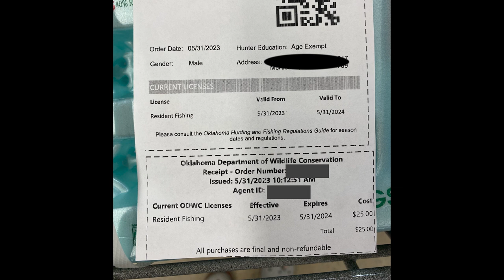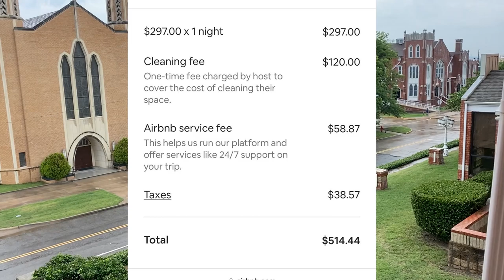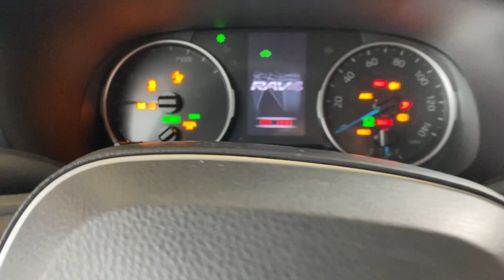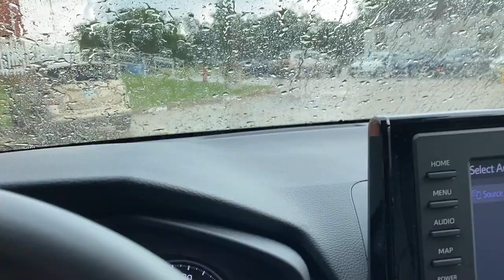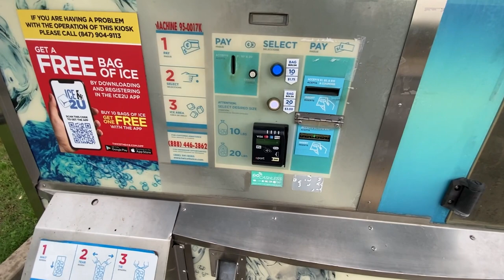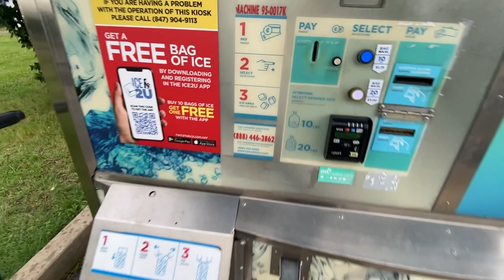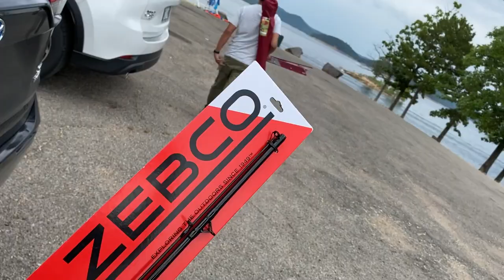FIRST CABIN STAY WITH FILIPINO FRIENDS (BROKEN BOW, OK)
our experience here in oklahoma in renting cabin for weekend with our friends in mcalester. totally worth it to try if you are new here in the US.